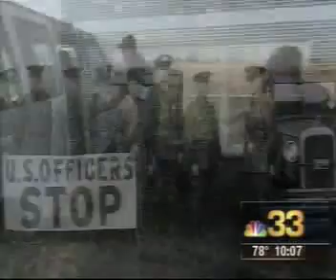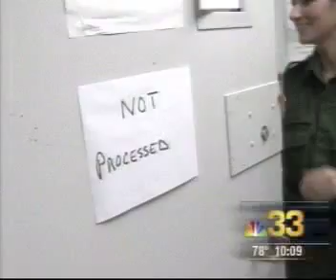Border Patrol Story By Stone Grissom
Immigration Is A Hot Button Issue.  What Should We Do?  Stone Grissom Follows A Border Patrol Unit.